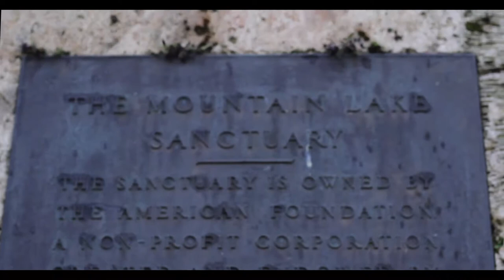Canon Rebel T3i Video Quality at Bok Tower Gardens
Bok Tower and Garden in Florida my fiance and I filmed on Canon Rebel T3i. BEAUTIFUL place, very relaxing.